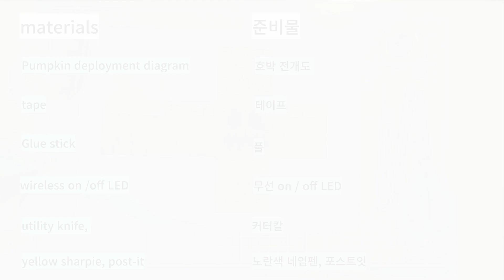Minecraft: make a jack-o-lantern out of paper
I made a Minecraft Jack O'Lantern using paper and various other materials.

Enjoy the Minecraft making video!

00:00 opening
00:31 cutting
01:25 coloring
02:49 folding
03:53 gluing
04:41 LED insert
05:13 finish